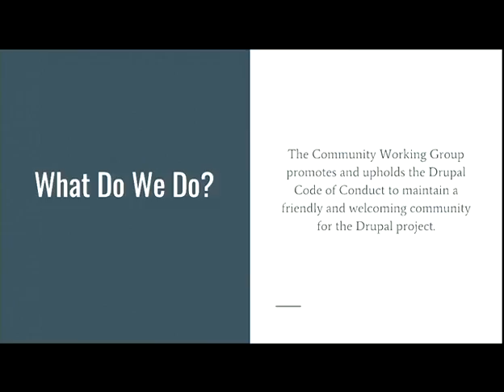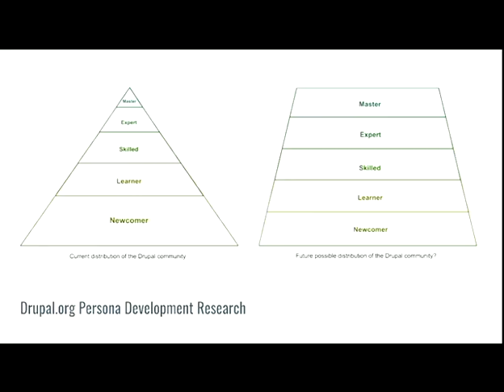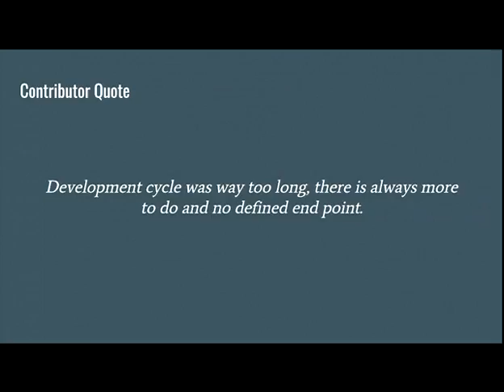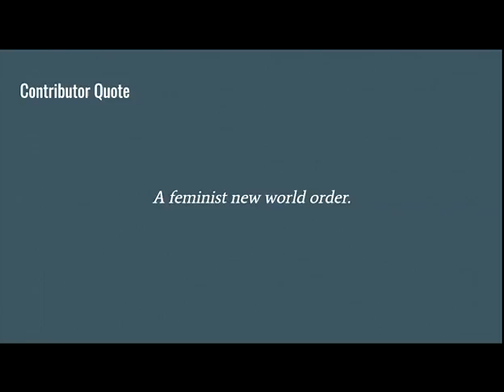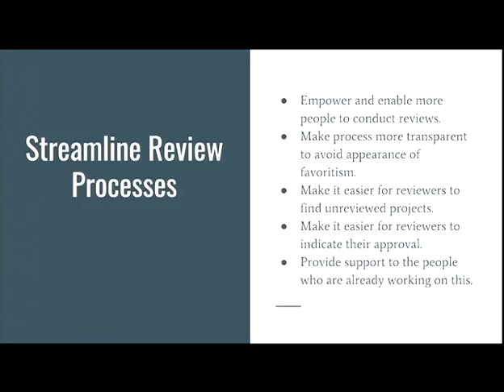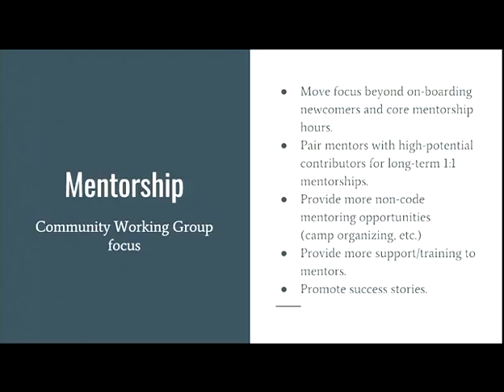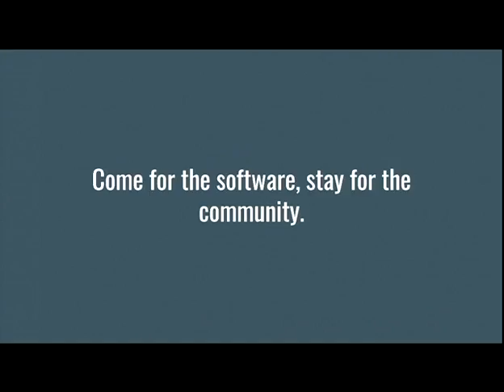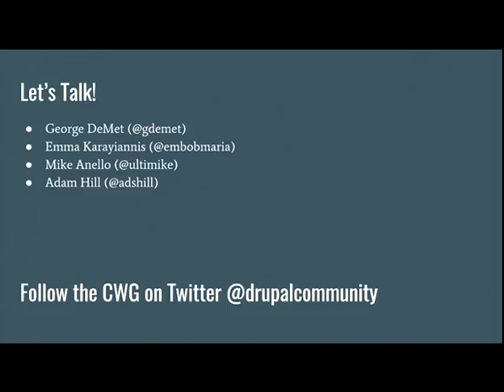Improving the Drupal contributor experience - Adam Hill